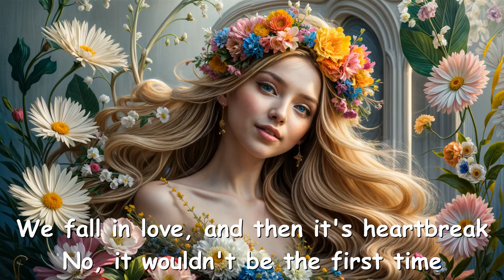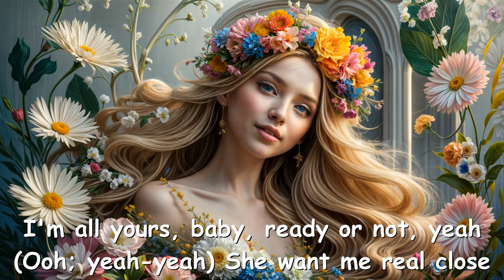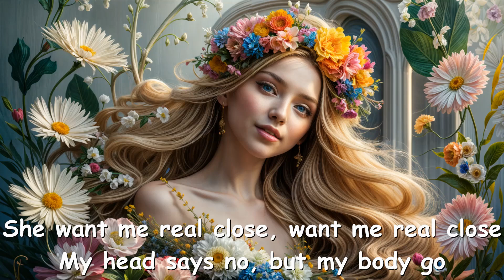Levent Geiger – YEAH (Lyrics) 💗♫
Lyrics

[Intro]
(Yeah, yeah-yeah, yeah-yeah, yeah-yeah)
(My body go yeah, yeah-yeah, yeah-yeah, yeah-yeah)

[Verse 1]
I met this girl up on the West Side
Knew she was trouble when we locked eyes, yeah
The type to text you after midnight
Know I'm gonna reply, I ain't got no self control
I only see this goin' one way
We fall in love, and then it's heartbreak, yeah
No, it wouldn't be the first timе
Wouldn't be the last time, 'causе I got no self control

[Pre-Chorus]
(Ooh) She want me real close, want me real close
(Ooh) My head says no, but my body go

[Chorus]
Baby, oh, I know it's bad, I fall so fast, and just like that

[Post-Chorus]
(My head says no, but my body go)

[Verse 2]
She left her necklace at my place
And now she comin' back the next day, yeah
A little love and I'm a lightweight
Learnin' things the hard way 'cause I got not self control
Temptation on lock
Send me location, pin drop
Make me impatient, on God
I'm all yours, baby, ready or not, yeah

[Pre-Chorus]
(Ooh; yeah-yeah) She want me real close, want me real close (Yeah)

[Chorus]
Yeah, yeah-yeah, yeah-yeah, yeah-yeah (Yeah-yeah-yeah-yeah)
My body go yeah, yeah-yeah, yeah-yeah, yeah-yeah (Oh)
My body go

[Post-Chorus]
She want me real close, want me real close
(My body go)
(Oh na-na-na)
(Hey, yeah-yeah-yeah)